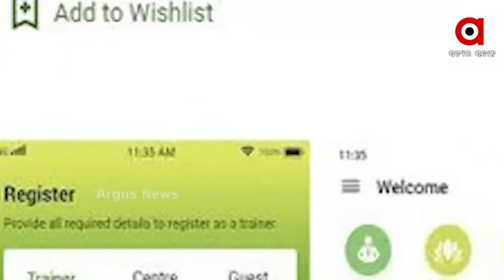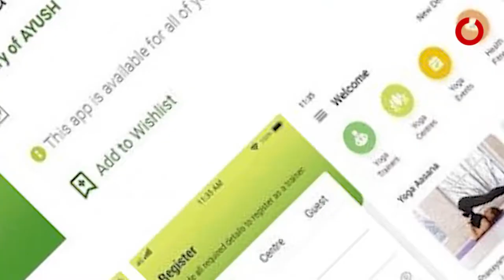ଭର୍ଚୁଆଲରେ ଯୋଗ: Namaste Yoga App Launched Ahead Of International Day Of Yoga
ଭର୍ଚୁଆଲ ପ୍ଲାଟଫର୍ମରେ ଉଭୟ ବ୍ୟକ୍ତିଗତ ଏବଂ ମାନବଜାତିର ହିତ ପାଇଁ ଯୋଗକୁ ଦୈନନ୍ଦିନ ଜୀବନରେ ସାମିଲ କରିବା ପାଇଁ ଏକ ମୋବାଇଲ ଆପ୍ଲିକେସନ ‘ନମସ୍ତେ ଯୋଗ’ ଆସିଛି